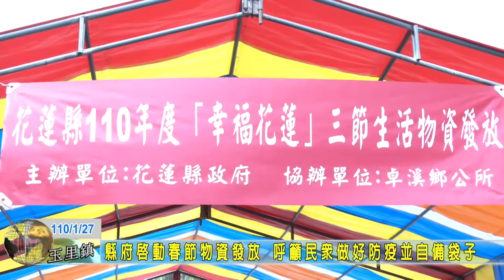20210127 01 縣府啟動春節物資發放